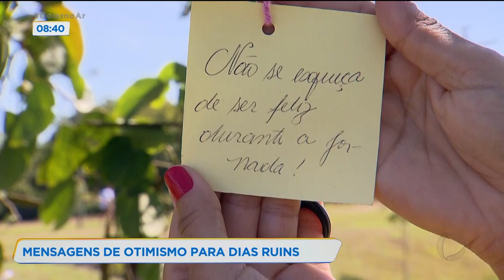MENSAGENS DE OTIMISMO PARA DIAS RUINS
Na tentativa de trazer mais calma e paz aos dias de tantas notícias ruins, uma empresária aqui de Goiânia está espalhando boas notícias por aí. Ela passa por diversos parques da cidade deixando mensagens de otimismo para os frequentadores do local.